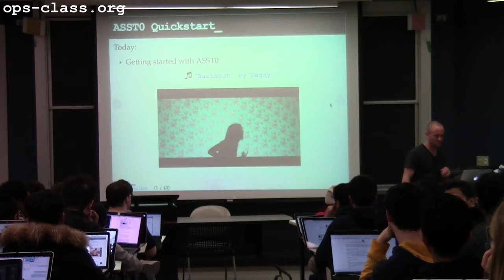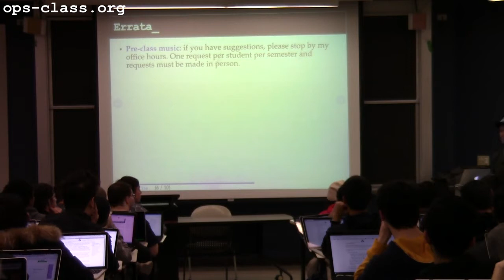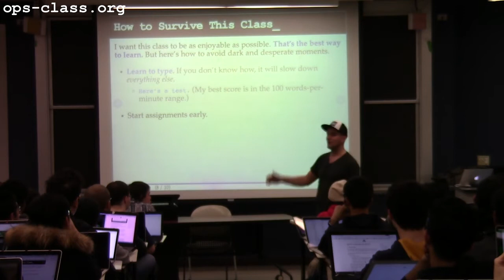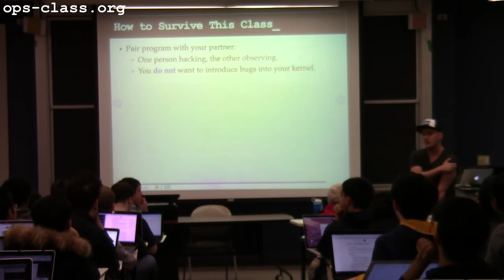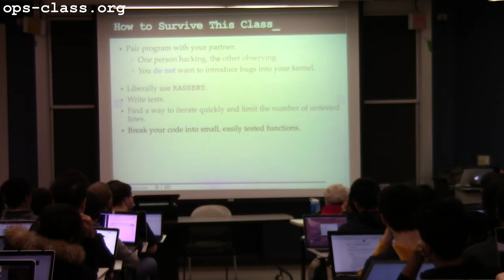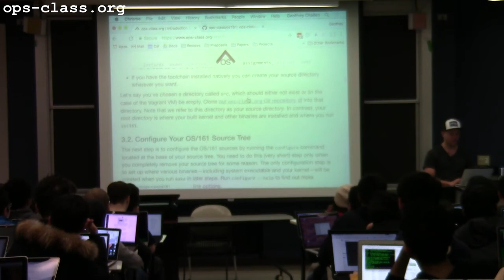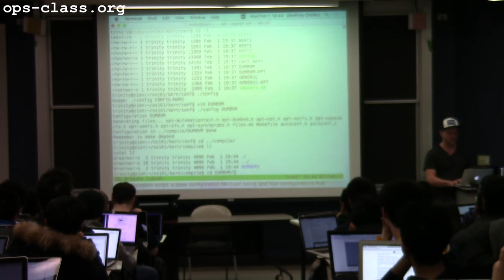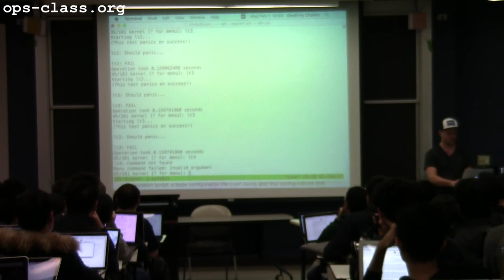01 Feb 2017: ASST0 Setup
Getting started with ASST0 and setting up the toolchain.